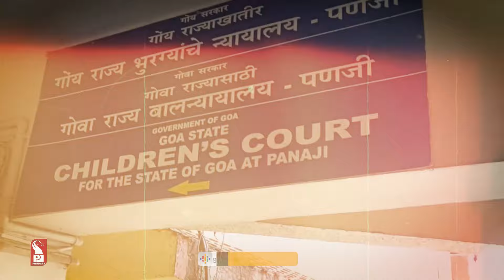SUCHANA’S CUSTODY: 5 MORE DAYS